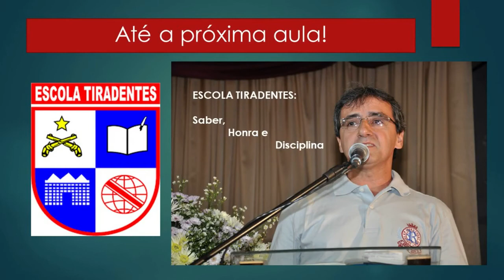Os Holandeses no Nordeste - 'Brasil Colônia' - Prof. Silvânio Barcelos - CANAL HISTÓRIA NEWS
Videoaula de História com o módulo "Os Holandeses no Nordeste", no contexto do Brasil Colônia. Prof. Silvânio Barcelos.